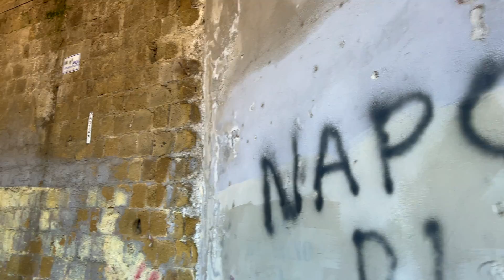NAPLES☀️ - In attesa by Antonio Malinconico & Amici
The album and the piece "In attesa" was recorded  in Brescia (It) on 2012 and today - 10 years later - I have filmed in the wonderful city of Naples.
Enjoy and thanks for sharing